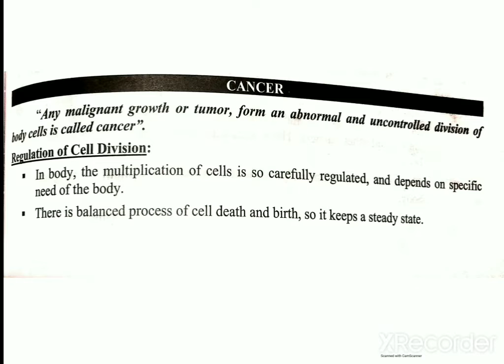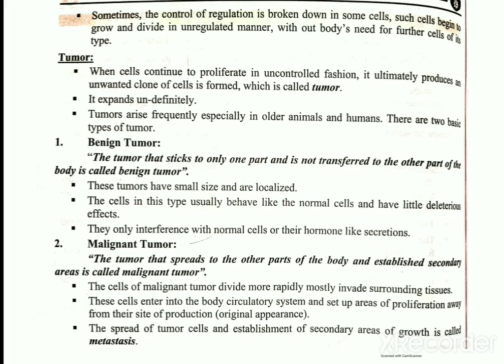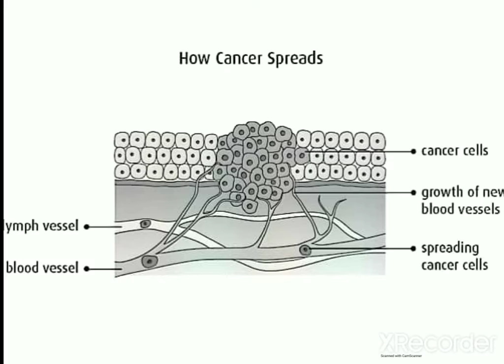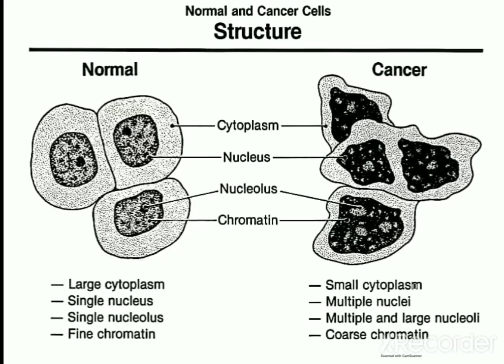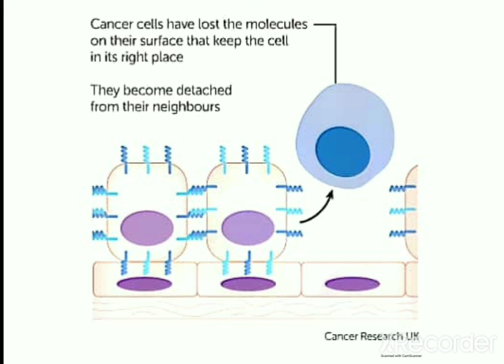13d cancer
lec 13d